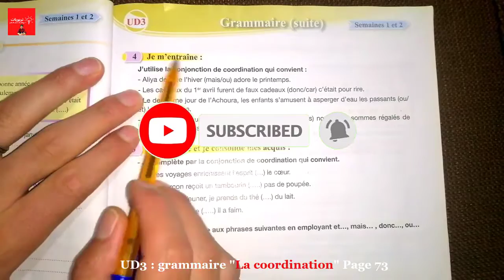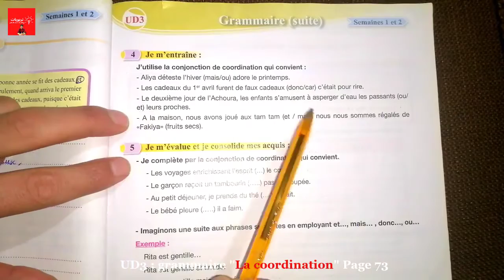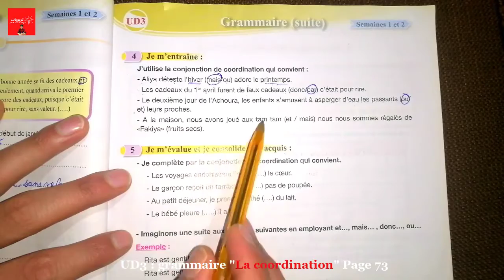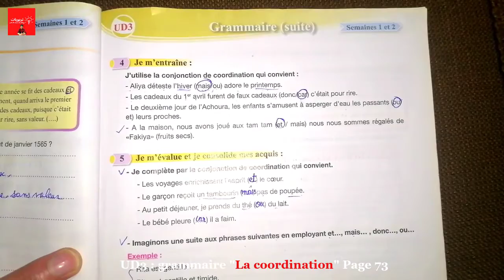Pour communiquer en français 5AEP, Grammaire : La coordination (Partie 2) Page 73